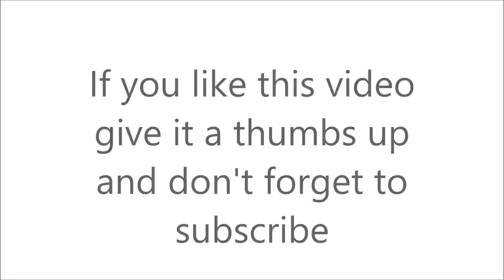Altered mixed media paint brush tutorial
David_Szesztay
Gillicuddy
Jon Luc Hefferman
Scott_Holmes